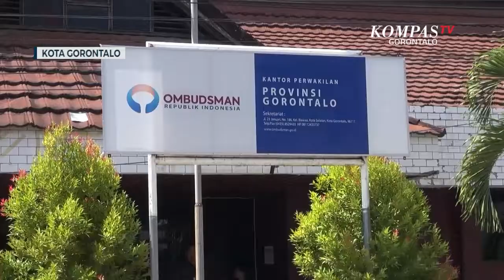Ombudsman RI Temukan Penyaluran Pupuk Bersubsidi di Gorontalo Bermasalah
GORONTALO, KOMPAS TV - Anggota Ombudsman Republik Indonesia Yeka Hendra Fatika menemukan adanya potensi pelanggaran administrasi pada penyaluran pupuk bersubsidi di Gorontalo.

Hal ini diungkapkan Yeka saat menggelar Konfrensi Pers di Kantor Ombudsman Perwakilan Gorontalo Jumat Pagi (21/10/22).

Penyaluran Pupuk Bersubsidi berpotensi melanggar administrasi ditemukan di Kecamatan Telaga, Kecamatan Limboto dan Batudaa.

Menurut Yeka, dari 140 ribu petani di Gorontalo 600 data petani  bermasalah karena pemerintah daerah masih menggunakan data tahun 2019 dalam penyaluran pupuk bersubsidi.

Baca Juga Gugatan Ahli Waris Lasimpala Atas Lahan di Lokasi PLTU Tanjung Karang Ditolak Hakim PN Limboto di

Untuk mencegah potensi  masalah, Yekapun menyarankan kepada Pemerintah Daerah untuk menggunakan alternatif lain selain kartu tani dalam penyaluran bersubsidi tahun 2023 mendatang.